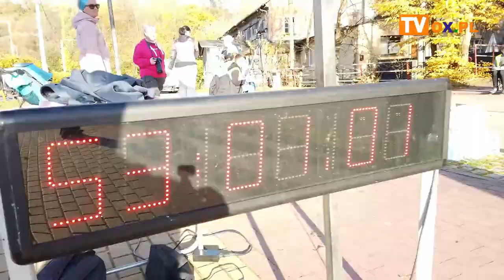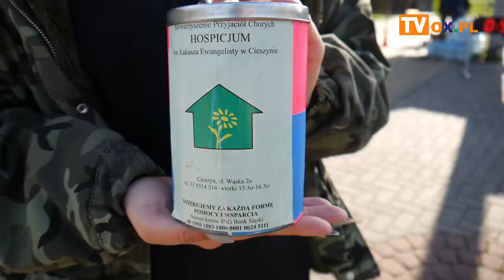Wyjątkowa "godzinówka" za nami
Środowisko biegaczy parkrun Cieszyn, Olza Cieszyn oraz Fundacja "Skorpion" zaprosili w niedzielę (24.10) na wyjątkowy bieg charytatywny "VI Cieszyńska Godzinówka pamięci Beaty Śliwka". Dopisała pogoda i uczestnicy. Jednak najważniejszy był szczytny cel, czyli pomoc dla Hospicjum im. Św. Łukasza Ewangelisty w Cieszynie.